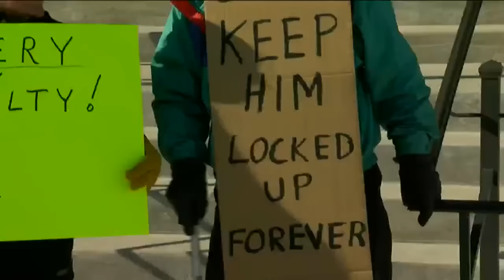Avery protesters gather at courthouse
One group is pushing for their release from prison, the other is defending the Manitowoc County Sheriff's Office and their convictions.